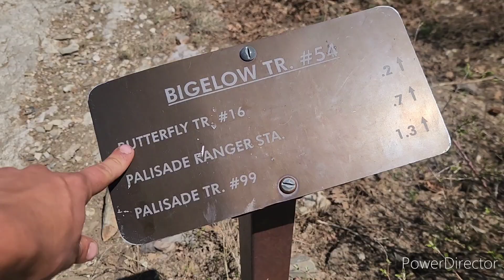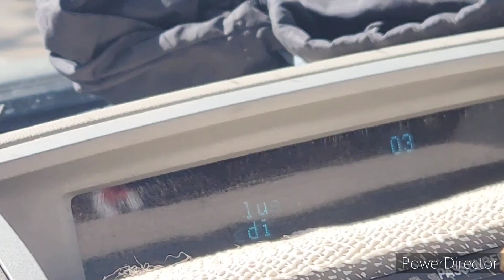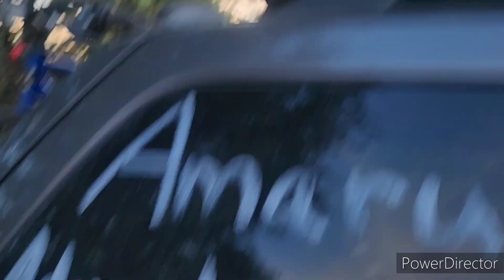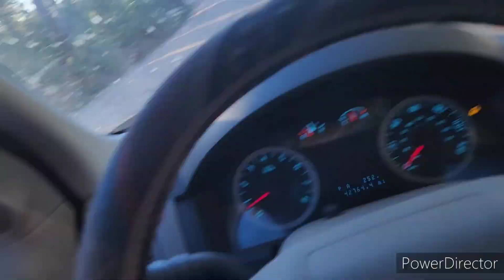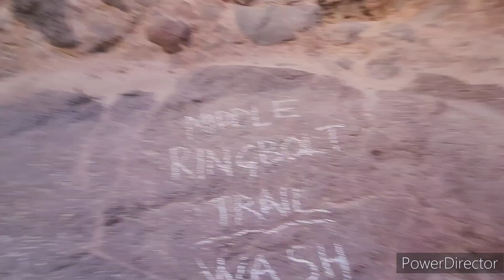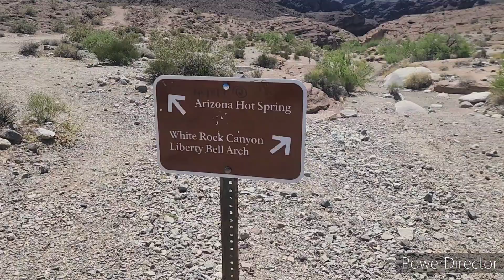Ayla has surgery! vlog #22